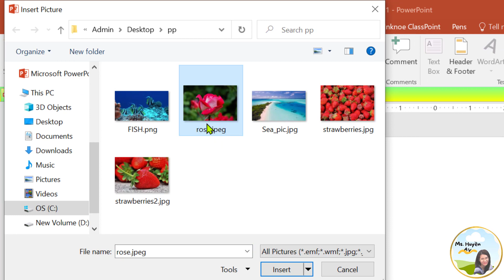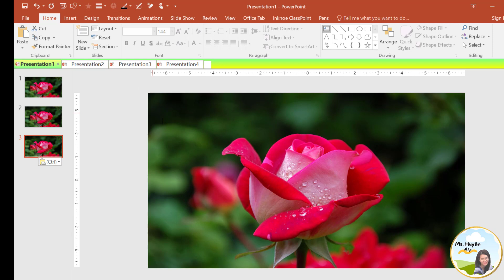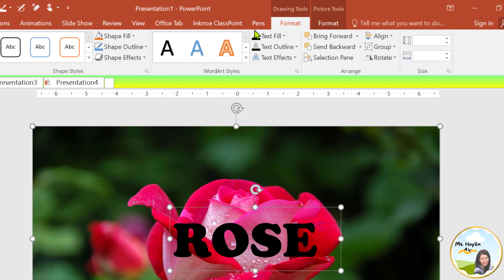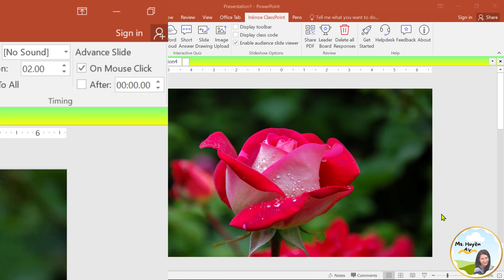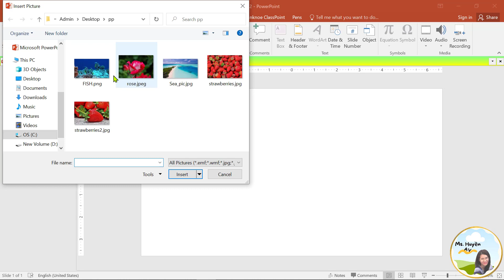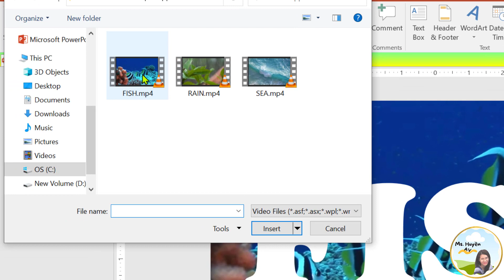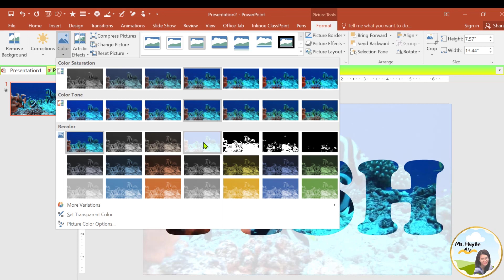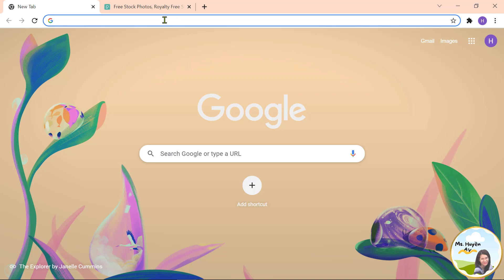#10_[PowerPoint] LỒNG GHÉP ẢNH/ VIDEO VÀO CHỮ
0:36 Lồng ghép ảnh vào chữ
4:11 Lồng ghép video vào chữ
DUYỆT FILE DẠNG TAB TRONG WORD, EXCEL, P. POINT